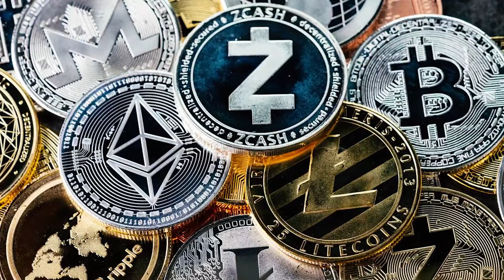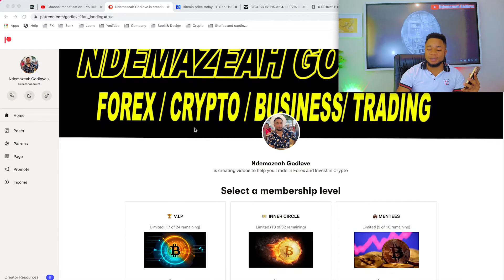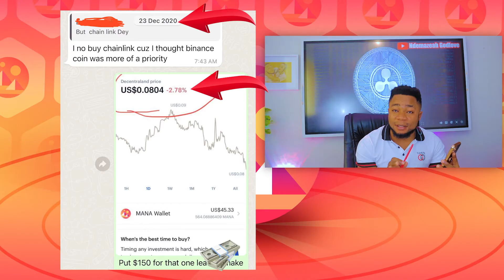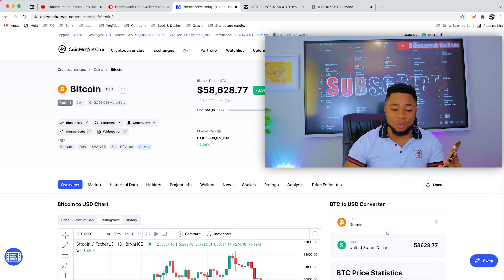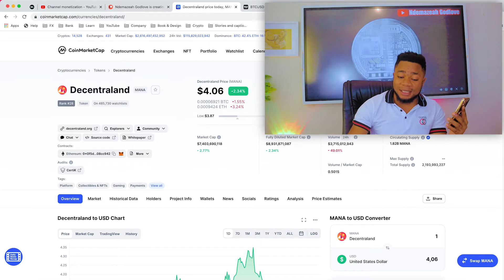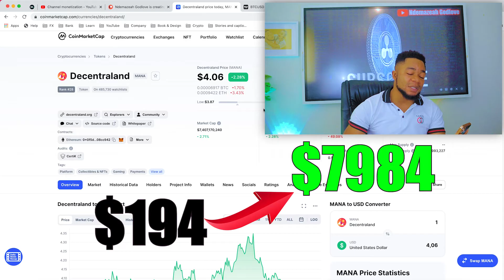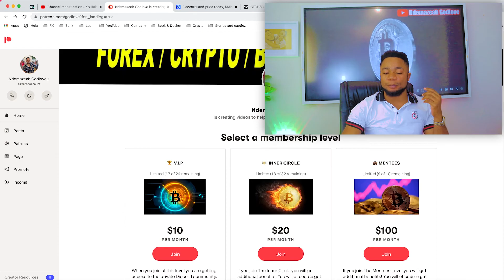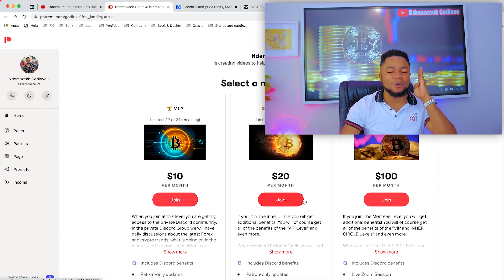🚀 HOW I MAKE MILLIONS FROM ONE CRYPTO | I BOUGHT MANA AT $0.08 NOW $5 AND AM STILL HOLDING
What is Decentraland? (MANA)
Decentraland is a software running on Ethereum that seeks to incentivize a global network of users to operate a shared virtual world.

Decentraland users can buy and sell digital real estate, while exploring, interacting and playing games within this virtual world. Over time, the platform has evolved to implement interactive apps, in-world payments and peer-to-peer communication for users.

Two different types of tokens govern operations in Decentraland.

These are:

LAND – A non-fungible token (NFT) used to define the ownership of land parcels representing digital real estate.
MANA – A cryptocurrency that facilitates purchases of LAND, as well as virtual goods and services used in Decentraland.
Changes to the Decentraland software are enacted through a collection of blockchain-based smart contacts,  which allow participants who own MANA to vote on policy updates, land auctions and subsidies for new developments.